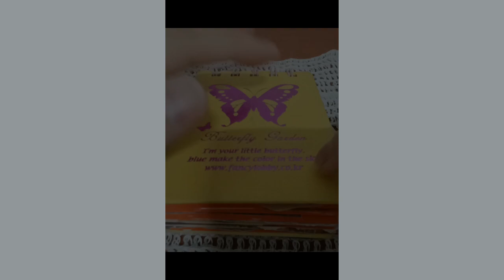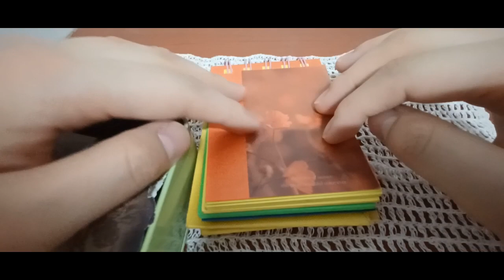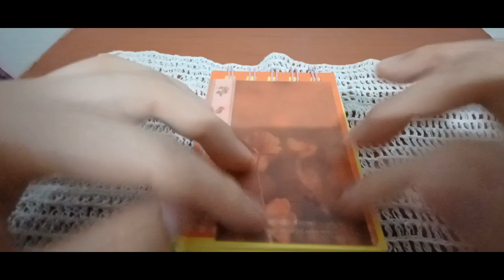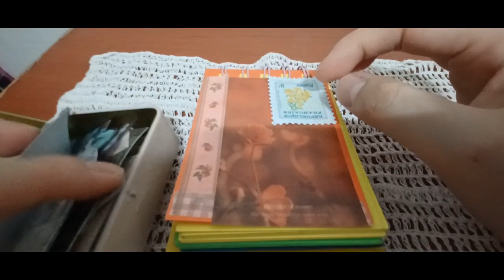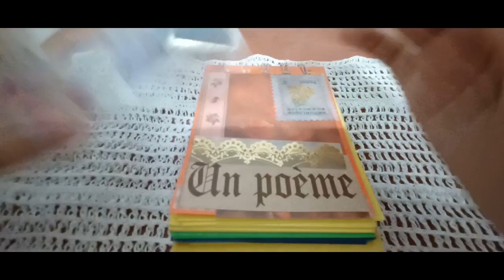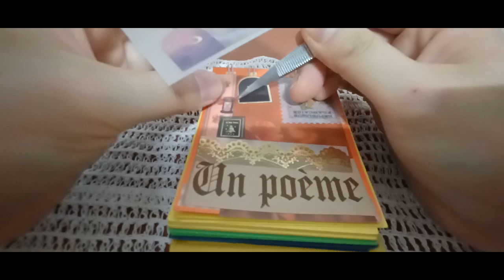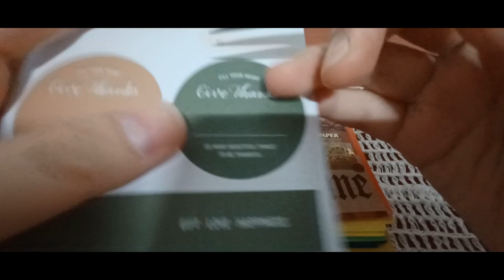2024 다꾸 ASMR 빈티지 테마 미니버전 2번째 The 2nd mini version of DAKU ASMR with a vintage theme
안녕하세요 골드님 시청자분 반갑습니다 미시카에요 저의 채널에 방문해 주셔서 고맙습니다 이번 영상은 바로2024 다꾸 ASMR 빈티지 테마 2번째 미니버전입니다 이번영상도 다꾸로 만들어본 빈티지 테마 미니 버전 2번째에요 나름 재밌고 편한 테마라서 그런지 힐링하고 좋았어요 진짜 다꾸하면서 이테마 저테마 다양하게 해볼수있다는게 제일 좋은것 같아요항상 저의영상을 보시고 응원 해주시는분 들에게 항상 감사드리고 고맙습니다  앞으로 남은다꾸영상을 전부다 공개되면 재밌고 활기찬 영상으로 찾아뵐께요 앞으로 좋은영상 재밌는영상 활기찬 영상으로 봐요 그럼 이번영상도 편안하게 즐기면서 시청해주세요 감사합니다 저의영상을 보시고 조금이나마힘이 되셨으면 좋겠어요 고맙습니다 구독과 좋아요는 큰힘이 됩니다 저의 영상이 재미있으셨다면 구독&좋아요&알림 설정을 하셔서 새로운 비디오를 시청하세요 저의 또 다른 채널인 카카오 TV Misika(미시카 ASMR) 채널과 틱톡 미시카ASMR도  방문해 주시고 영상시청해 주세요 저의랜선 아빠이신 한국아빠 피터님을 소개할게요 현재 이분은 휴식중 이세요 ASMR이란 백색소음으로 자율 감각 쾌락 반응으로 뇌를 편안하게해주고 심리적으로 안정을 주는 소리예요 물소리와 바람 소리가 대표적이에요 유튜브 PETER  ASMR을 검색하셔서 영상을 보시고 재미있으시다면 구독을 눌러주시고 알림 설정도 해주세요 감사합니다 네이버 TV 산타파파 틱톡 피터ASMR 피터부계도 많은 시청과 팔로우 해주세요
Hello, Mr. Gold. Nice to meet you. It's Missika. Thank you for visiting my channel. This is the 2nd mini version of the 2024 Taku ASMR vintage theme. This is also the 2nd mini version of the vintage theme that I made with Taku. It was healing and nice because it was a fun and comfortable theme. I think the best thing is to be able to do a variety of this theme and theme while Taku is doing it. Thank you always for watching my video and supporting me. I will come back with a fun and lively video when all the remaining Taku videos are released. Please enjoy the good video and watch it in the future. I hope you can feel a little bit of strength after watching my video. Please visit my other channels, Kakao TV Misika (Misika ASMR) channel and TikTok Missika ASMR. I will introduce my online dad, Peter. This person is currently on a break ASMR is a white noise that makes the brain comfortable and psychologically stable with autonomic sensory and pleasure reactions. The sound of water and wind is representative. Please watch and follow Naver TV, Santa Papa, TikTok, Peter ASMR, and Peter Boo-gye